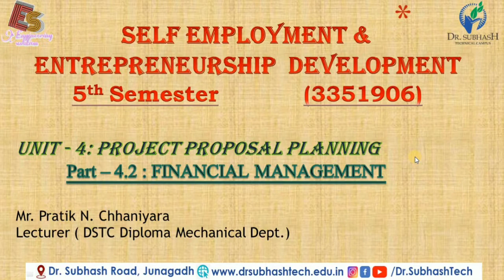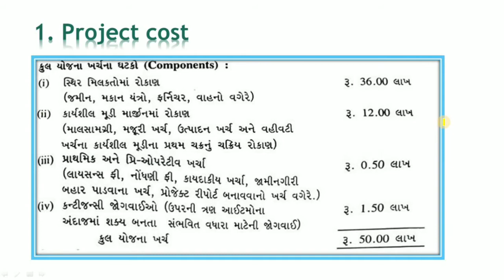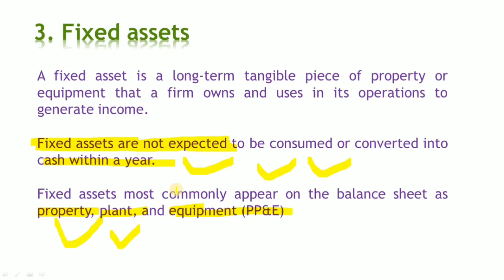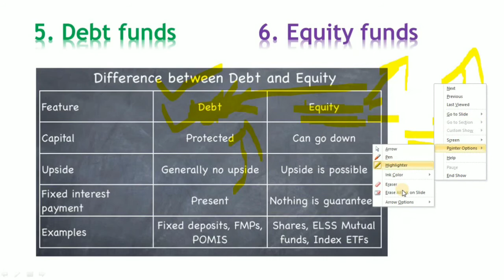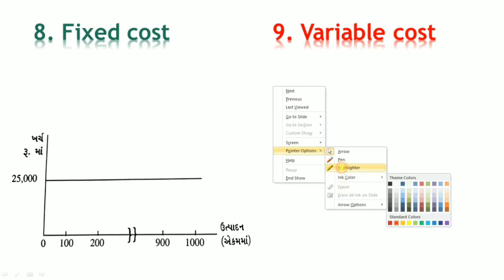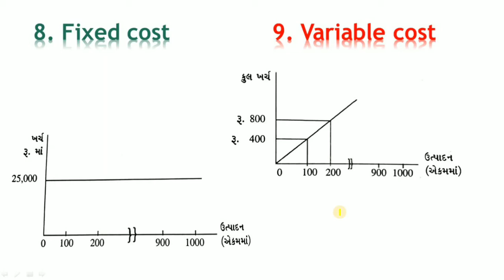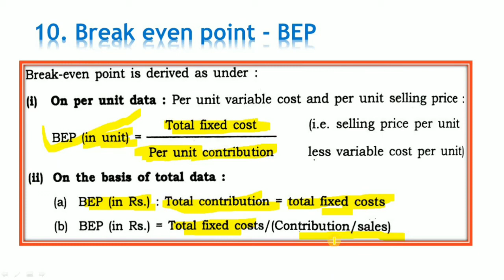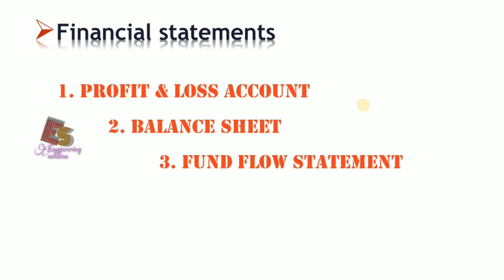SEED Unit-4 Part-4.2 Financial Management By P. N. Chhaniyara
ENGINEERING SOLUTION

Hello every one:
DSTC Junagadh.

Information about this video:
Subject: Self employment & entrepreneurship development (Sem-5)

This is 2nd part of Financial Management. In this video you would learn about some Micro terminology which includes Project cost, Fixed & Current assets, Debt & Equity funds, Cost per unit, Fixed & Variable cost, Break even point (BEP) & Interest & Dividend. Also know about list of Financial Statements.

Thanks & Regards